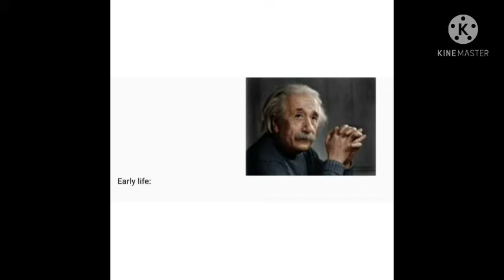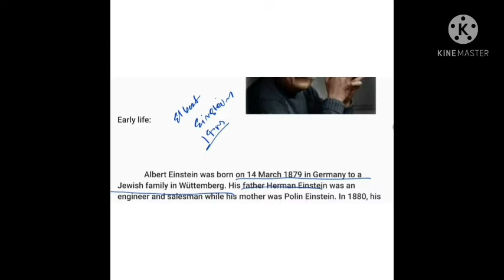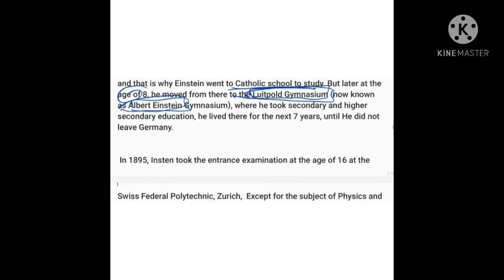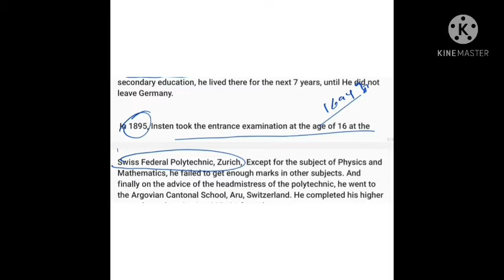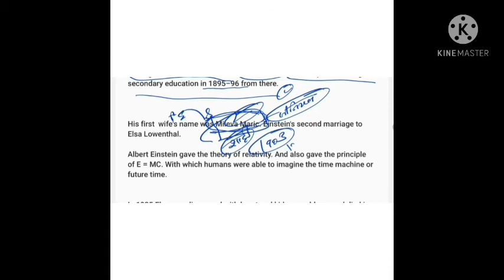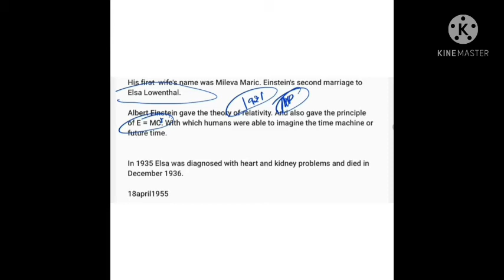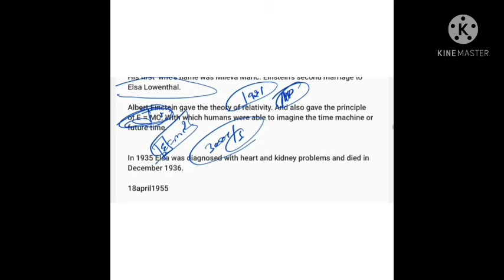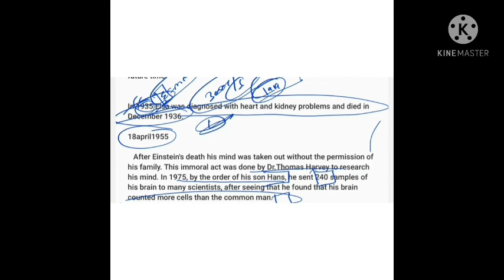biography of Elbert Einstein in hindi -अल्बर्ट आइंस्टीन की जीवनी - सबसे बुद्धिमान व्यक्ति के बारेमें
इस वीडियो में एल्बर्ट आइंस्टीन की जीवनी ओर स्कूल लाइफ के बारे में बताया गया है ओर उनके सिधान्तो के बारे में भी बताया गया है। एल्बर्ट आइंस्टीन की पत्नी ओर परिवार के बारे में।
इससे आपको एल्बर्ट आइंस्टीन को लेेेके बेहतर समझ होगी आप दुनिया के सबसे बुद्धिमान व्यक्ति केे
बारे में जान payenge kese albrt einstein ki life rhi unke jivan me important vykti kon kon the ओर वो कैसे दुनिया केे बारे ब्रम्हांड के बाारे में जाननआ चाहते थे ओर mileva meric jo ki unki phli patni thi unki bare me or elsa lowenthla jo ki dusri ptni thi unke bare me bhi.How Albert Einstein was since childhood, how he thought about the Universe and Albert Einstein was a very genius person.elbert einstein ki aarmbhik jivanke bare me ki vo kese child genious the kese mnbhudi bacha mhan scientiste bna
kese albert einstein ke dimag ko bina ghr walo ki permission se nikal liya gya dr thomas  ne or us pr sodh kiya
kese inke pita ji company ko loss hua or inhe gemnay chodna pda